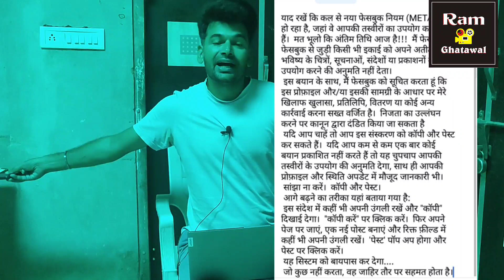फेसबुक Meta की क्या है सचाई | facebook new update 2023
hi friends
 फेसबुक नई अपडेट 2023 के   बारे में बता रहे है। क्या इसकी सच्चाई देखते है इस वीडियो में
Title = फेसबुक Meta की क्या है सचाई | facebook new update 2023

Hello friends, today in this video we are going to tell you about a special scheme in Rajasthan, under this scheme you are given free ration, the name of this scheme is Annapurna Food Packaging Scheme, in this way you will get many facilities. Will get free household items given by the Rajasthan government